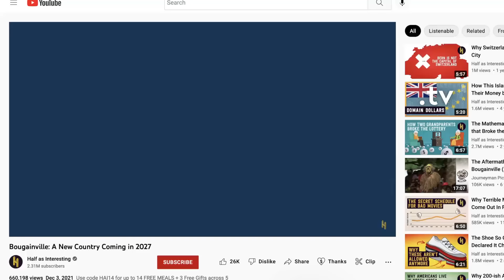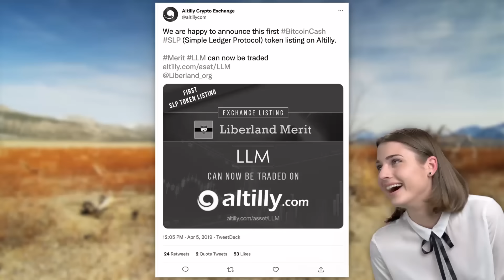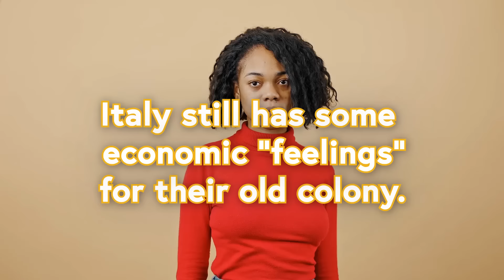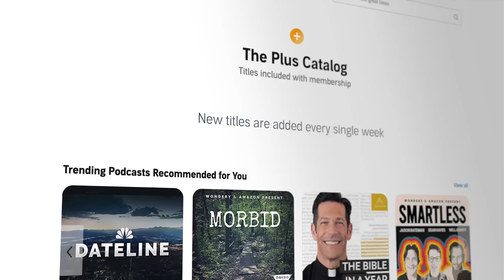Somaliland Is Independent. So Why Does No One Recognize It?